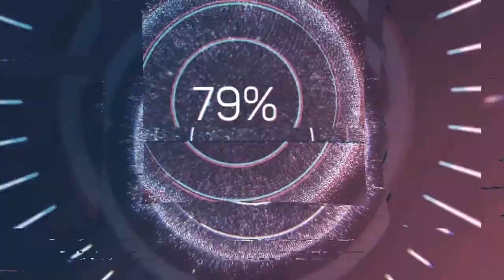Dua Fragrance Review: Leedys, Celcius and Invasion of the Royal Barbers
Just starting out our reviewing fragrances journey. Here from the house of Dua Fragrances: Leedys, Celcius and Invasion of the Royal Barbers

We hope you enjoyed this video and look forward to doing more reviews!
Comment your thoughts, questions or opinions on what fragrance you might want reviewed in the future or how we could improve!